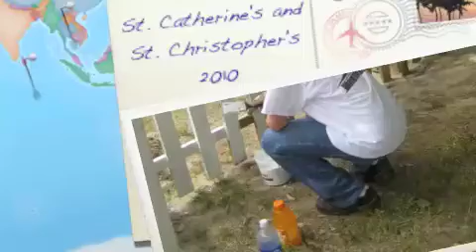St. Chatherine's and St. Christopher's @ Boaz & Ruth 2010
St. Chatherine's and St. Christopher's lending a hand at Boaz & Ruth.